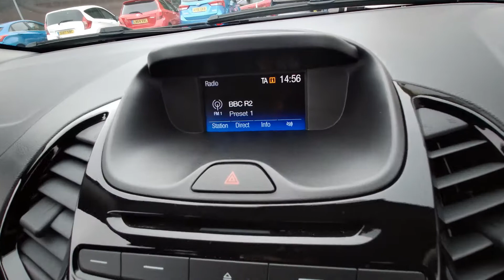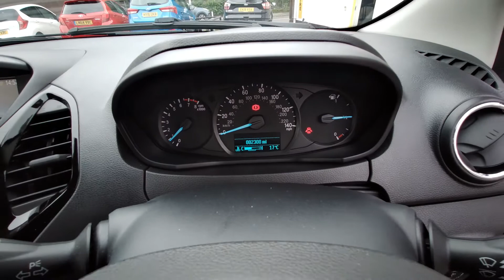Ford KA+ Zetec 1 2 petrol manual 5 door meallic blue 1 owner 2017 67 plate 2000 mile service history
Ford KA+ Zetec 1.2 petrol manual 5 door meallic blue 1 owner 2017 67 plate 2000 mile service history Croxley Car Centre